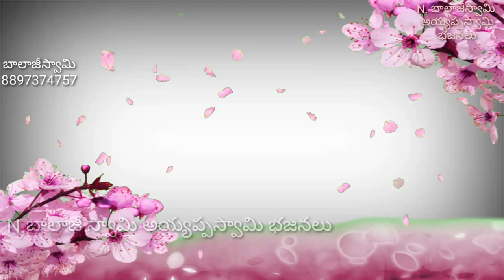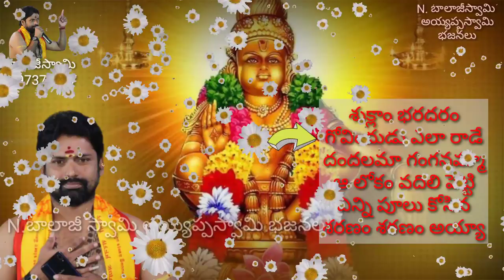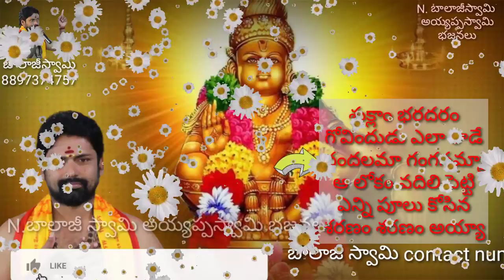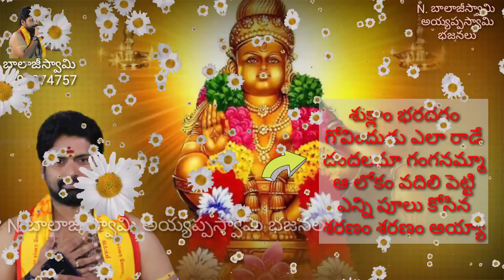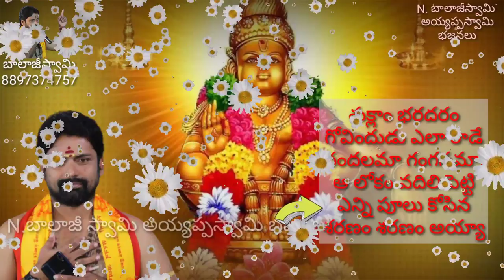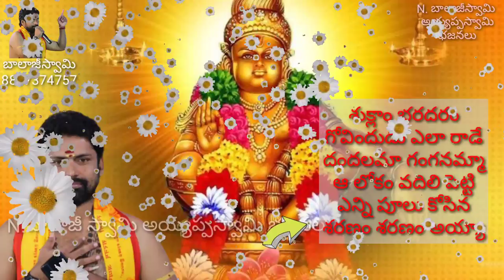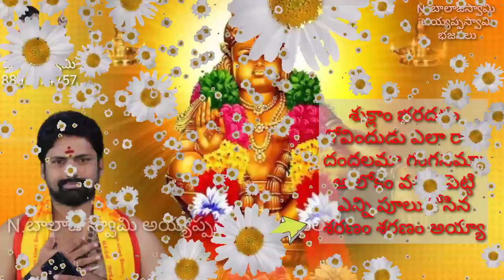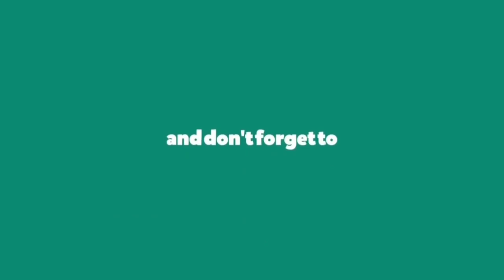అయ్యప్ప స్వరార్చన part:-2 back 2 back songs N balajiswami ayyappa swami bhajanalu jukebox vol 2